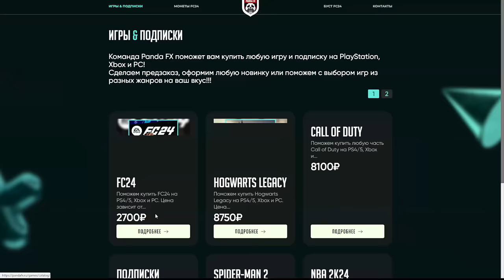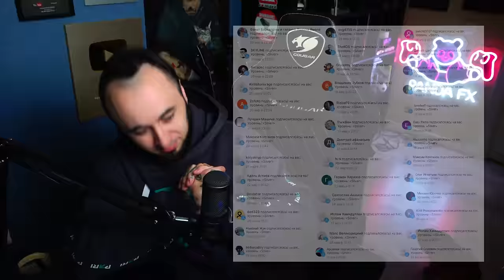ФАНТАСТИКА! 😍 МОЙ ЛУЧШИЙ УЛОВ на 10 МИЛЛИОНОВ в EA FC 24